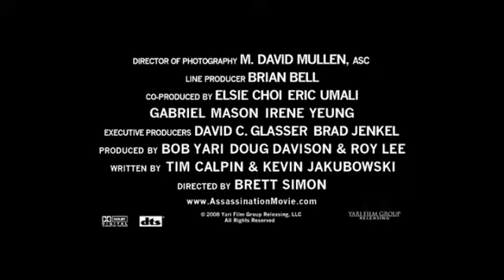LANGE BEINE KURZE LÜGEN - Trailer (deutsch)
Trailer zur schwarzen Komödie Lange Beine Kurze Lügen (und ein Fünckchen Wahrheit...) - Kritik zum Film